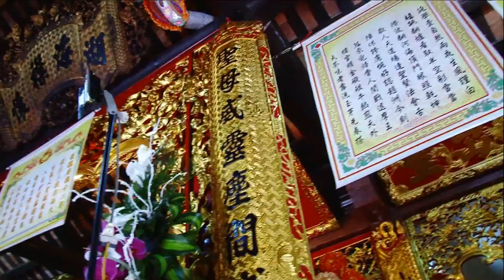Thanh Đồng: Ngô Anh Dũng Hầu Giá Quan Tam Phủ - Tại Đông Giang Linh Từ _ Hải Dương